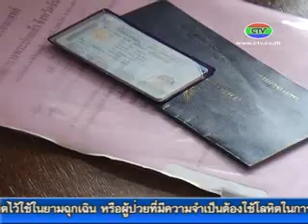10 03 57 รับสมัครเลือกตั้งวังแซ้ม ท่าหลวง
เปิดรับสมัครชิงนายกและสมาชิกเทศบาลตำบลวังแซ้ม-และเทศบาลตำบลท่าหลวง วันแรกคึกคักมีทั้งอดีตนายกและผู้สมัครหน้าใหม่ตั้งความหวังเป็นนายกท้องถิ่น ชิงเก้าอี้นายกและสมาชิกสภาเทศบาล ฯ คราวนี้ด้วย